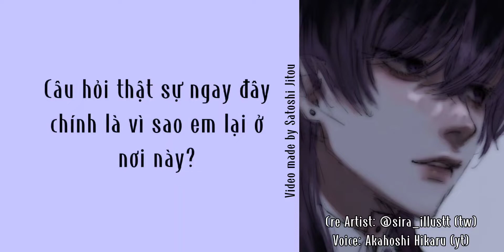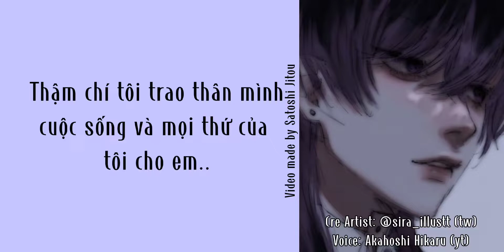Pov:Trước kia có 2 người từng theo đuổi bạn nhưng bạn lại chọn anh chàng bình thường thay vì Rindou